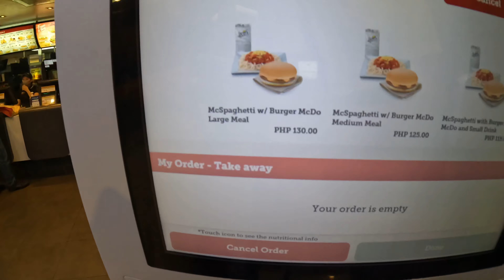FIRST DAY IN MANILA! 🇵🇭 (Philippines) | VLOG 33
the first day in the philippenes! what a start! was so good to meet my old work colleagues and to get a bit more of a feel of the city!

excited for what is to come!

frequently asked questions:

how old are you- i am 24 years old and my birthday is september 3rd :)
where are you from- essex, united kingdom